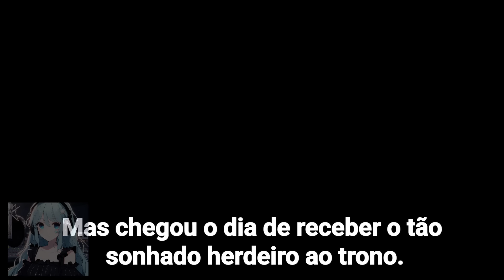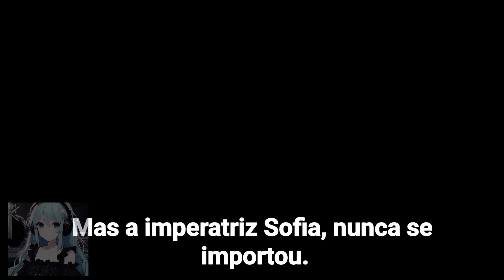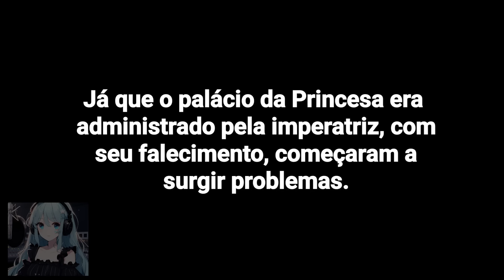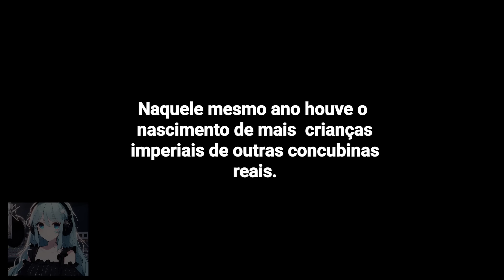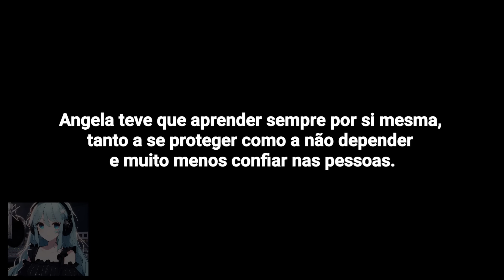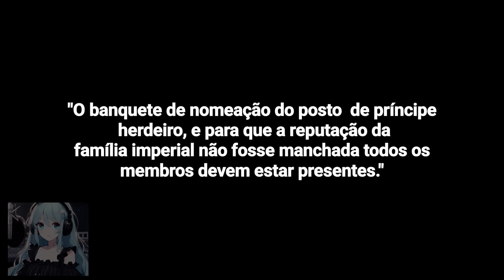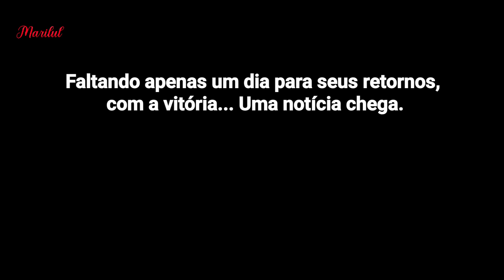Prometida a Mafiosos parte 1 | [DUBLADO] Mini Filme | Gacha Life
Criador(a) do mini filme: Marilul